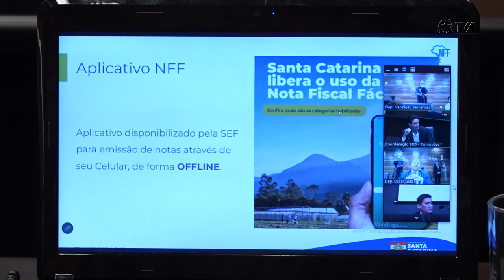É Notícia - Nota fiscal eletrônica é tema da Comissão de Agricultura - 12/04/23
A Comissão de Agricultura e Política Rural se reuniu nesta quarta-feira (12), e recebeu membros da Fazenda de Santa Catarina com o objetivo de discutir a obrigatoriedade da nota fiscal eletrônica para produtores rurais.